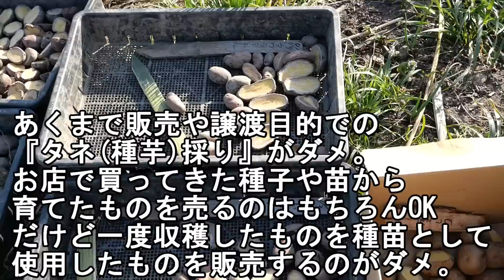自家増殖させたジャガイモを黒木土に植えて栽培比較実験【登録品種/種苗法/育成者権/植え方/種芋の準備切り方】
春ジャガイモ定植の時期です。
黒木土との栽培比較がメインですが、作業は植えるだけなのでその前にジャガイモ栽培の種芋準備から切り方、定植方法までを口頭で説明しています。

↓お勧め農具たち
【相田合同　六つ子】
人気商品なので欠品や値上がりもあるのである時に購入がお勧めです。

【千成 三角鎌草削り鍬 鍛造鋼付八寸刃240mm】
鍛造刃のおかげでとても切れ味が良く、除草にもよく使ってます。

刃の素材が違うお値打ち品は↓こちら
刃が全鋼なので切れ味はやや劣りますが同じブランドのものなので十分に使えるはず。

↓真夏以外の農作業にお勧めの革手袋
軍手と違い、隙間から土埃が入ってこないし、木や草のトゲも刺さりません。冬は防寒面でも優れています。革手袋の割にフィット感が良く、作業性も悪くありません。
夏は蒸れるので使わないけど３シーズンで活躍するし1500円ほどなので１つ持っていて損はないです。
熱にも強いので焚火やキャンプでも使えます。

《撮影機材》
【カメラ】パナソニック ミラーレス一眼カメラ ルミックス G99

Yahoo!クリエイターズで【自然農ブログ】書いてます！